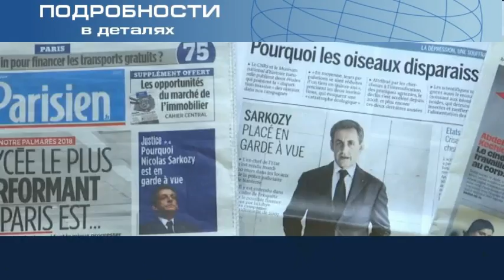Саркози и деньги Каддафи: новый скандал во Франции